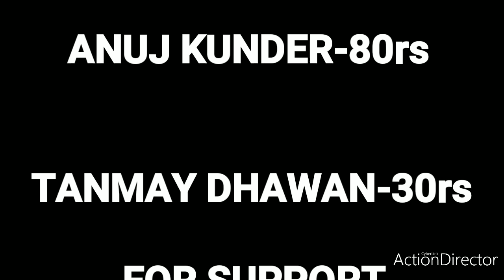RED MAFIA VS VAGOS||DYNAMO GAMING||SHREEMAN LEGEND||NAZGUL ARENA||PRATEEK YT||ROWDZIE||GTA V RP||EXO